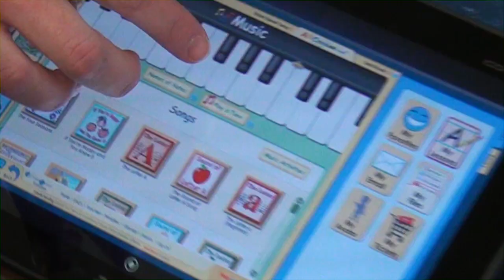Kids R Kids North Peachtree City Smartboard & Technology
We are very proud to provide the most innovative facilities and effective educational programs for children 6 weeks through 12 years of age. Our National Association for the Education of Young Children (NAEYC) accredited program is the premier educational preschool in Fayette County and surrounding areas. Ms. Brooke, our curriculum coordinator, shows you how are Smartboard is a fun and interactive way for our kids to learn.